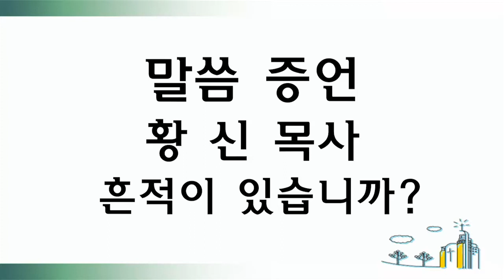흔적이 있습니까? - 종교교회 황 신 목사(2022.01.16)